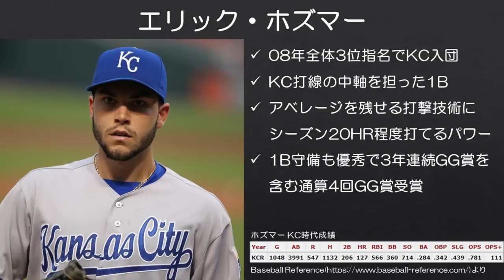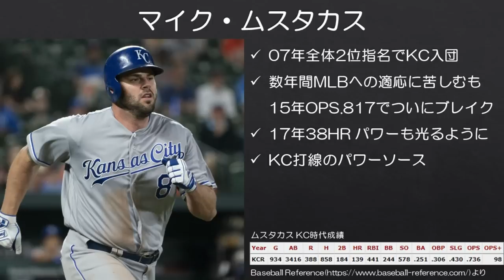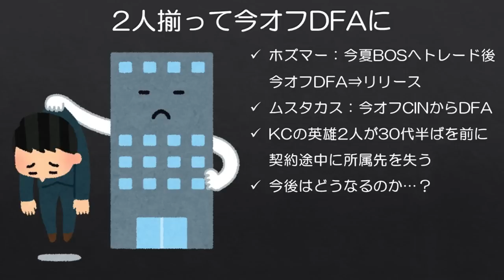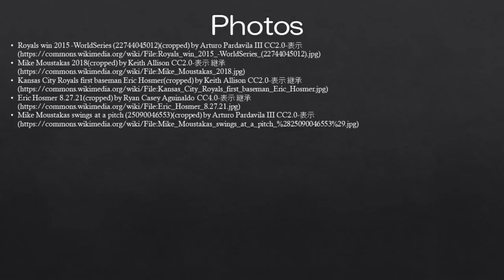【MLB】「ロイヤルズの英雄」ホズマーとムスタカスの今後はいかに？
ロイヤルズ世界一から7年、当時のチームを支えたホズマーとムスタカスはそれぞれ移籍先で今オフDFAとなってしまいました。彼らの今後はいかに？

■グレインキーがロイヤルズ世界一に貢献した話